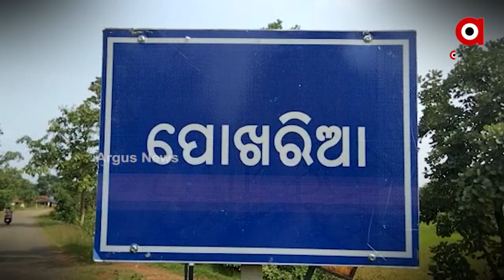ଯାତାୟତରେ ବାଧକ ସାଜିଛି ଜଲପ ନଦୀ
ବାଟ ହୁଡିଛି ବିକାଶ। ନଦୀ ଉପରେ ନାହିଁ ପୋଲ, ବିପଦସଙ୍କୁଳ ଅବସ୍ଥାରେ ନଦୀ ପାର୍ ହେଉଛନ୍ତି ଗ୍ରାମବାସୀ। ମୟୂରଭଞ୍ଜ କୁସୁମୀ ବ୍ଳକ ଅନ୍ତର୍ଗତ ଝିପାବନ୍ଧ ଗ୍ରାମପଞ୍ଚାୟତର ପୋଖରିଆ ଗାଁ ଲୋକେ ଜୀବନକୁ ବାଜି ଲଗାଇ ନଦୀ ପାର୍ ହେଉଛନ୍ତି। ବାରମ୍ବାର ଦାବି ପରେ ବି ନିର୍ମାଣ ହେଉନି ପୋଲ ।